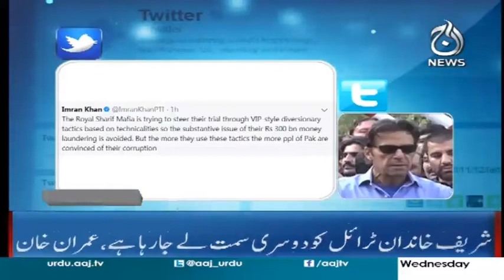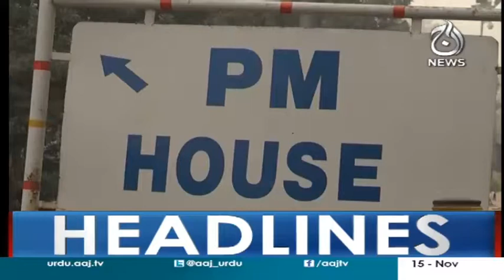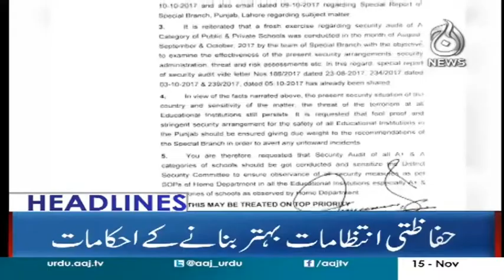Tehreek Labbaik Aur Imran Nyazi Mile Huwe Hain - Headlines 9 PM 15 November 2017 | Aaj News